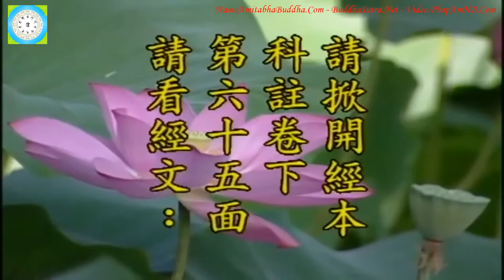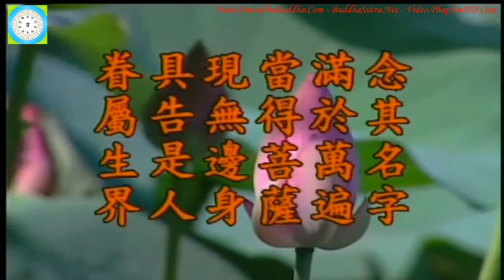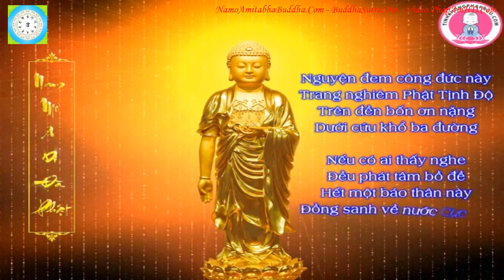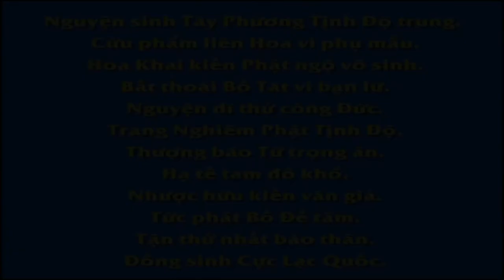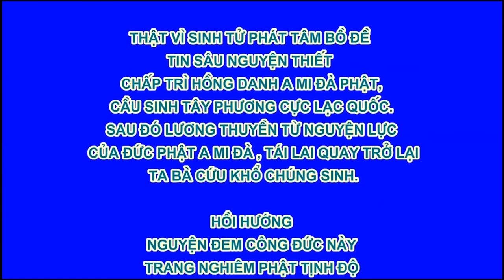Kinh Địa Tạng Bồ Tát Bổn Nguyện tập 91, 102, Lão Pháp Sư Tịnh Không